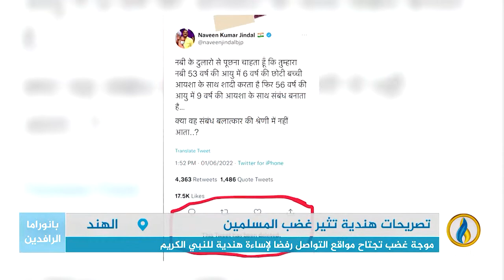تقرير إخباري.. موجة غضب تجتاح مواقع التواصل رفضًا لإساءة مسؤول في الحزب الحاكم بالهند للنبي الكريم